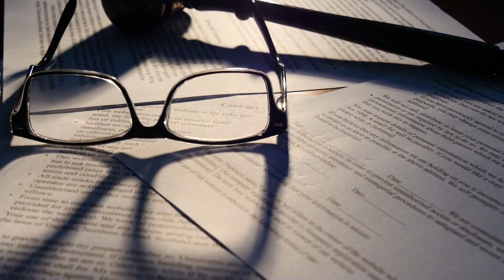⚡️The Shocking Truth: Why Congress Ignores You But Listens to Lobbyists!⚖️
"Ever wondered why it feels like your voice doesn't matter to those in power? 'The Shocking Truth: Why Congress Ignores You But Listens to Lobbyists!' dives deep into the heart of American politics to uncover the unsettling reasons behind Congress's prioritization of lobbyists over the everyday voter.

Through an engaging and eye-opening narrative, this video sheds light on the intricate web of money, power, and influence that shapes our nation's laws and policies.

Discover the mechanisms that enable lobbyists to wield such significant influence over our elected officials, from campaign financing to the revolving door between Congress and lobbying firms.

Learn how these dynamics lead to a legislative environment where the interests of the few outweigh the needs of the many. This video goes beyond the surface, offering insights into the consequences of this imbalance on democracy and public trust.

Featuring interviews with political experts, analysis of legislative case studies, and a look at the potential paths forward, this video is a must-watch for anyone concerned about the state of our democracy and looking for ways to make their voice heard.

Whether you're a seasoned political observer or just starting to question how things work, 'The Shocking Truth: Why Congress Ignores You But Listens to Lobbyists!' provides the context, evidence, and inspiration needed to understand and engage with our political system more effectively.

Join us in uncovering the truth and pushing for a future where every voice is valued in the halls of Congress. Together, we can start a conversation that leads to real change."

loves to share to fascinating facts and phenomena that we discover in our amazing world. What better way to learn about our universe!